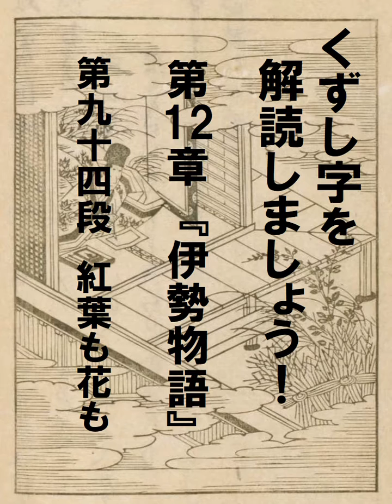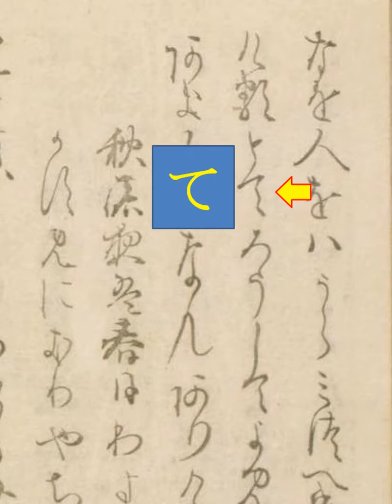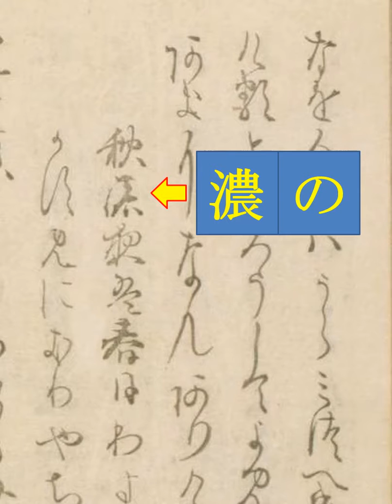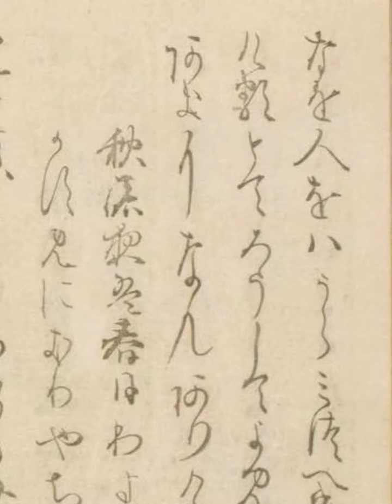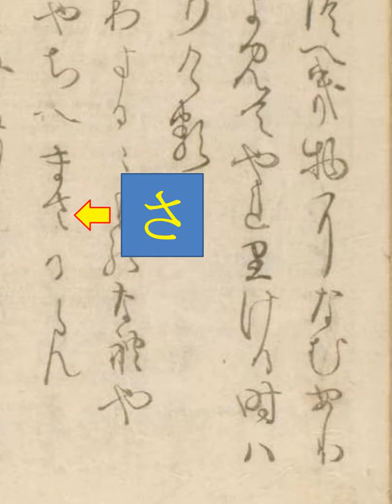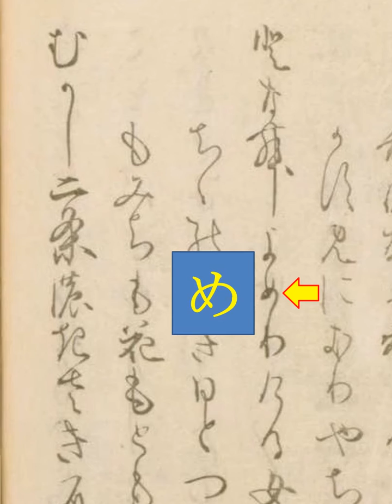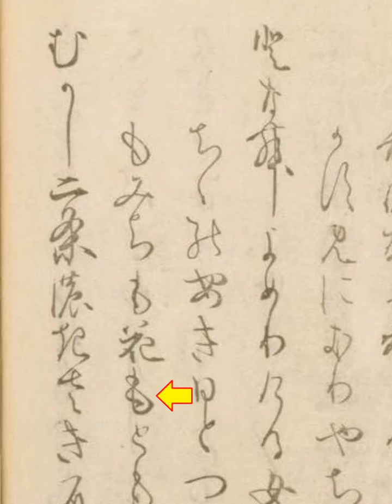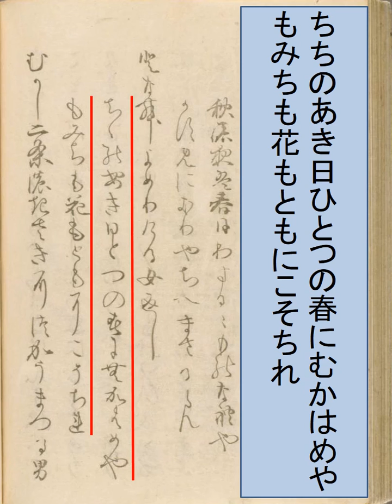くずし字を解読しましょう！ 第12章 伊勢物語 第94段 Decipher handwriting Japanese! Ise Monogatari 94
『伊勢物語』を読んでみましょう。